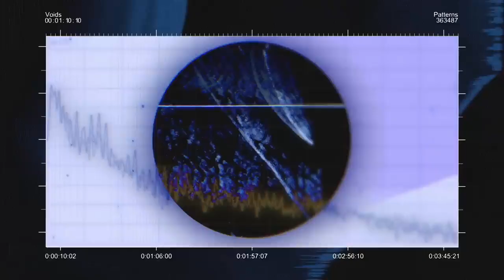she SLAYED VOIDS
Oh she DESTROYED IT